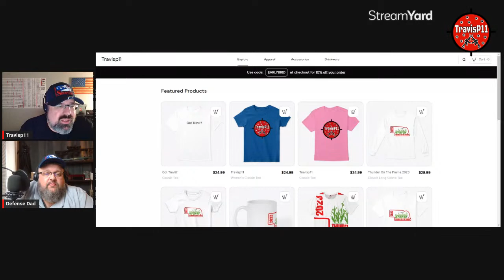Thunder On The Prairie 2023...Everything you need to know!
TOTP 2023 will be taking place June 3-4th, 2023 at Nebraska Shooters firearms instruction school located in Firth, Nebraska. You will need our password to sign up for the event.  A limited number of on-site lodging accomodations are available.

Registration Password: THUNDER23

Follow me at... Guntube.org: travisp11
Gunstreamer: travisp11
UGEtube: travisp11

By viewing or flagging this video you are acknowledging the above and finally, you are watching these podcasts with views/opinions and/or language that you may find offensive and/or may disagree with.  You are watching this podcast and/or video of your own consent and at your own risk.